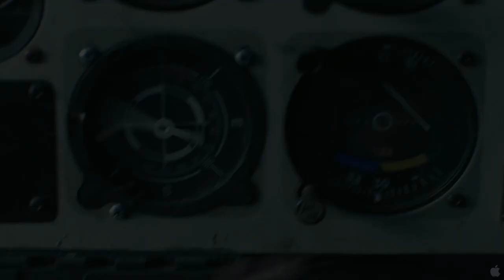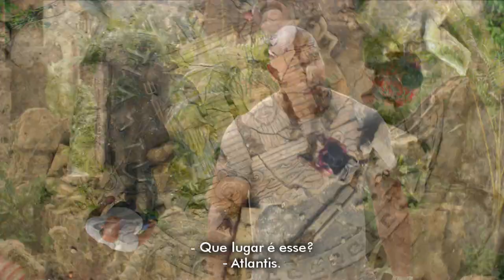Viagem 2: A Ilha Misteriosa - Trailer [LEGENDADO]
Desta vez, depois de receber uma mensagem codificada de um ponto geográfico onde não deveria haver nada além de água, Sean Anderson (Josh Hutcherson) é forçado a se unir ao novo namorado de sua mãe, Hank Parsons (Dwayne Johnson), para tentar encontrar seu avô (Michael Caine), que está perdido em uma ilha mítica. Para isso, eles contarão também com a ajuda do piloto de helicóptero Gabato (Luis Guzmán) e de sua linda filha, Kailani (Vanessa Hudgens).
O filme é dirigido por Brad Peyton (Como Cães e Gatos 2, 2010) e estreia nos cinema brasileiros em 3 de fevereiro de 2012, com distribuição da Warner.